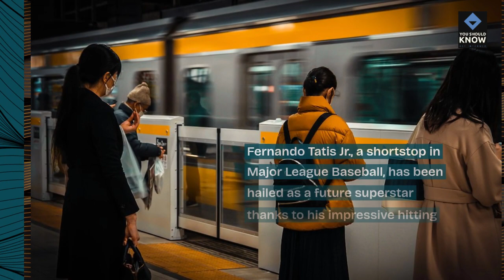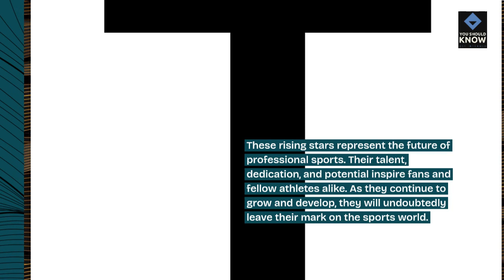Top 10 Rising Stars in the World of Professional Sports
Discover the emerging talents poised to make a significant impact on the world of professional sports. From young prodigies to breakout athletes, explore the top 10 rising stars across various sports disciplines.